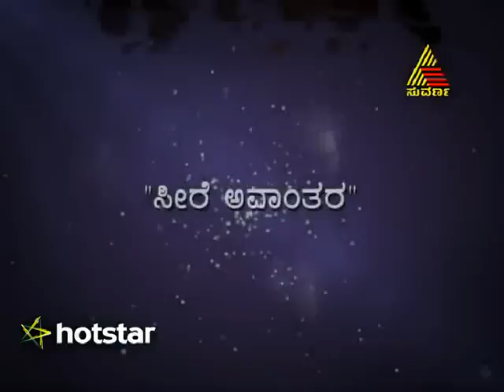Pancharangi Pom Pom - Episode - 919 - 13.6.15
To watch the full episodes of Pancharangi Pom Pom on hotstar,
A sitcom where the story revolves around 4 families living in the same colony.